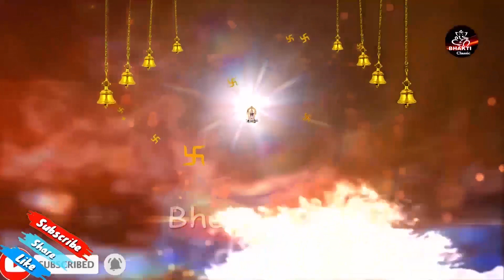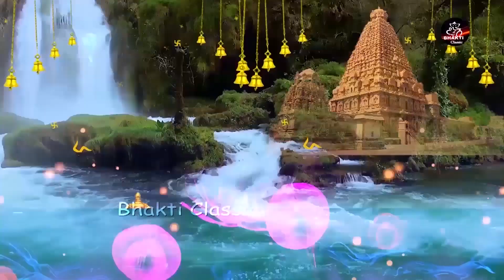शुक्रवार Special। माँ लक्ष्मी कथा । Laxmi Katha | Lakshmi Katha | Maa Laxmi Amritvani | Rakesh Kala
Song - Laxmi Katha
Singer -  Anjali Jasin
Lyrics - Chandan Tilak
Label -  Bhakti Classic
Producer - Focus Media Hub